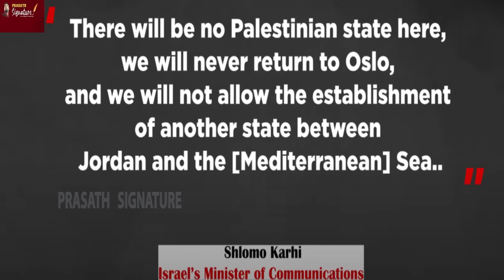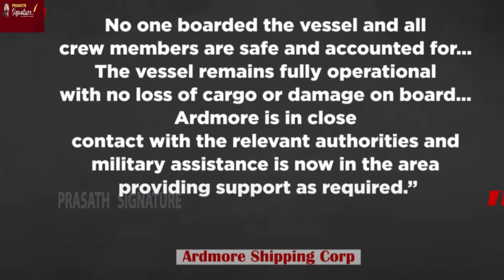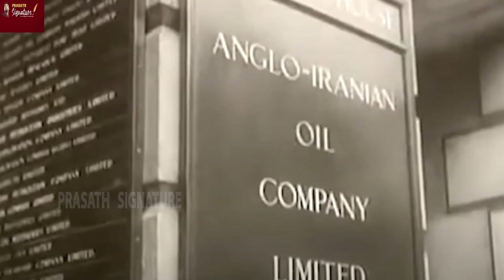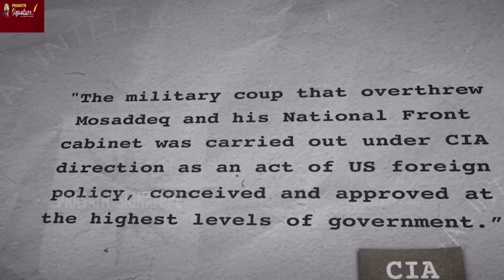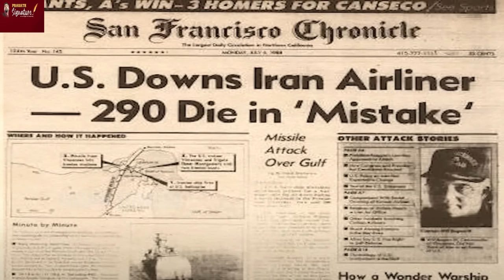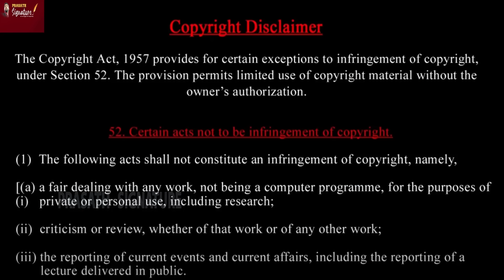Israel is Sea Water Gardener for Gaza- America abandons Israel- US-Iran conflict escalates ISLAM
Prasath signature
 Israel is the Sea Water Gardener for Gaza- America abandons Israel-  Iran making new Islamic leader
Israel ramped up its attacks on Ham*as' remaining strongholds in southern Gaza.
According to new reports, Israel is beginning to pump H*amas tunnels under Gaza with seawater in attempts to flood out cells. FOX News' Nate Foy said the process could take several weeks.
Meanwhile, President Biden said Israel is losing support over in the war and that Israel Prime Minister Netanyahu should change.Israel Begins Pumping Sea Water Into Ha*mas Tunnels In Gaza, Israel War LIVE. The IDF has started pumping seawater into Hamas’s underground tunnel system in Gaza, a move aimed at destroying the Palestinian subterranean network of passages and hideaways and driving its operatives above ground, a report said Tuesday.